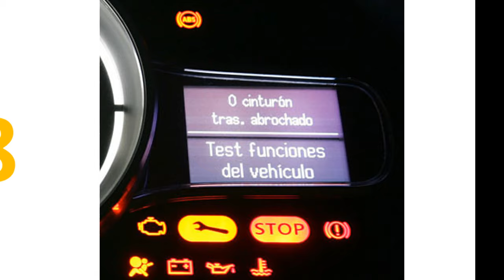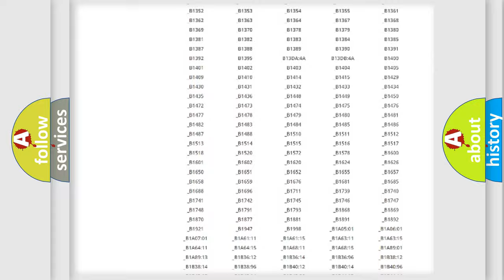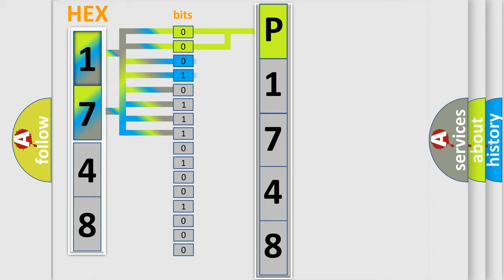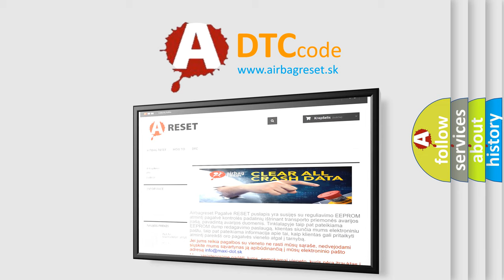DTC Lexus P1748 Short Explanation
Contents:
0:21 Basic DTC analysis according to OBD2 protocol standard.
1:48 Insight into programming
2:58 A diagnostically understandable description of the Diagnostic Trouble Code
3:05 Basic error definition

Make:
Lexus
Code:
P1748
Definition:
No Body Bus Message
Cause: